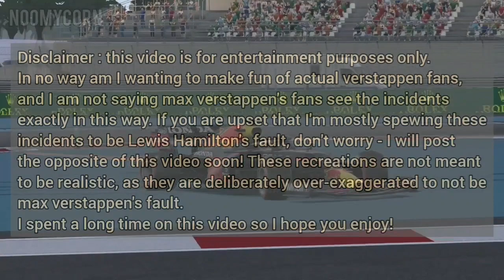How Verstappen Fans Saw The 2021 Season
max verstappen's fault. I spent a long time on this video so I hope you enjoy!

This video was not filmed on F1 22 and is not an F1 game experiment. This video is How Verstappen Fans Saw The 2021 Season.